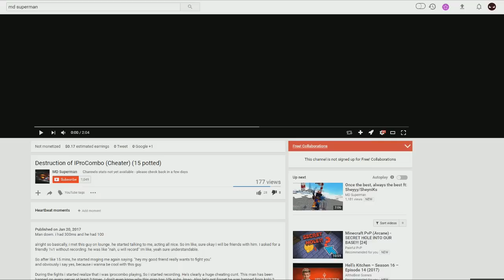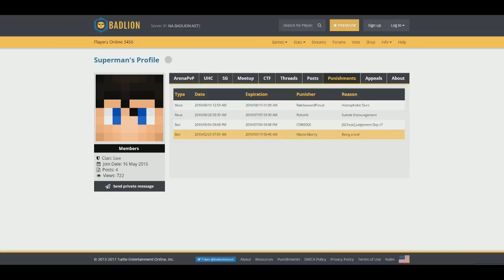Revenge: Superman/Soupings (Actually 15 Potted) (Hackusates)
This man pretending to be a goodie goodie. He's been banned off Kohi a handful of times, besides 99% of other servers. Banned off lounge twice for sure after he was screenshared, possibly more, as well as Badlion. This guy's always been a thorn in this communities side. Cheater, ddoser, immature, dislike botter, down.  No coming back from this lol
☢ Sub and like for more PvP! ☢
A rating and comment with feedback etc would be greatly appreciated!

✺ Song: Ro Ransom - See Me Fall ft. Kensei Abbot (Y2K Remix)